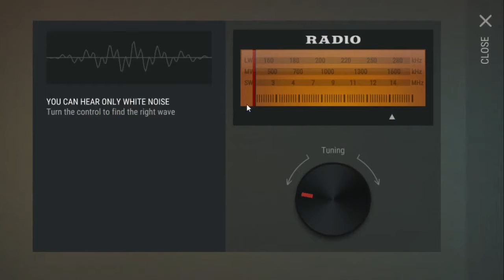Update 1.10! The Calm Before The Storm - Last Day On Earth: Survival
The new 1.10 update just released, preparing us for the upcoming Halloween event! The event will be released soon for everyone to get the exclusive items.